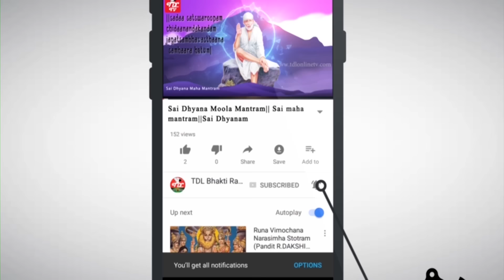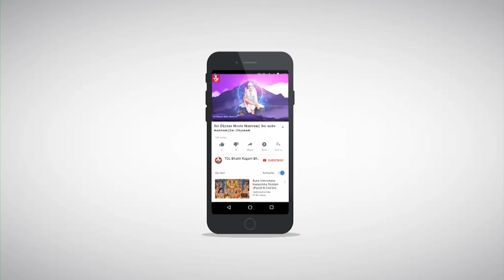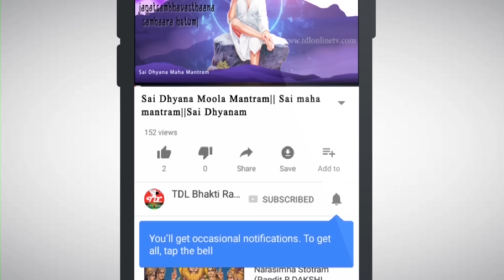Om Namah Shivaya 1008 Times | Lord Shiva Mantra | Lord Shiva Mantra For Success